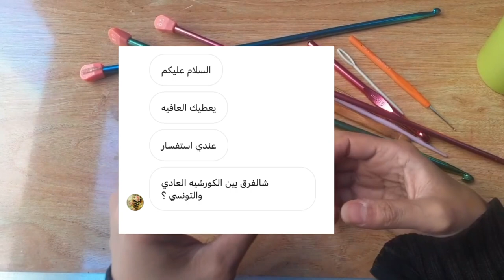ايه الفرق ما بين الكروشية العادي و التونسي / crystal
الفرق ما بين الكروشية التونسي و الكروشية العادي كبير ولكن مش معني ذلك اننا ش بنشتغل الا كروشية تونسي لا بنشتغل مع الكروشية التونسي الكروشية العادي و التريكو اعرفوا الفرق ما بين الكروشية التونسي و الكروشية العادي في الفيديو دا